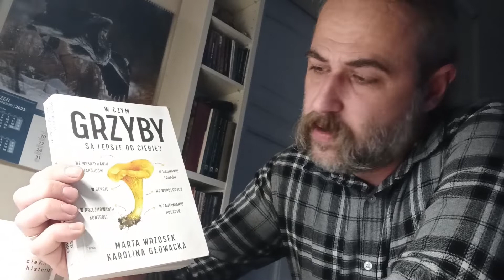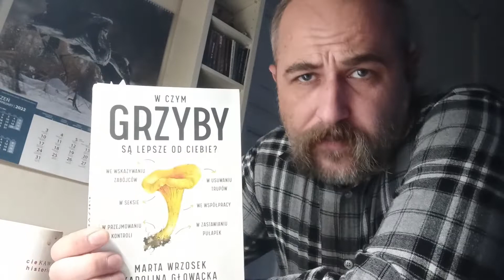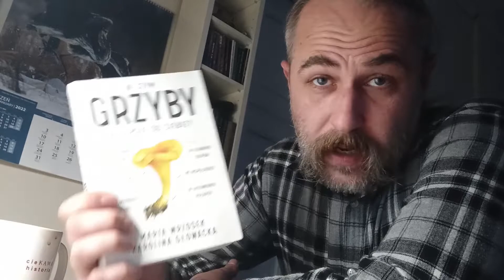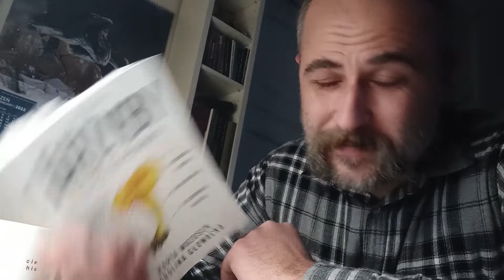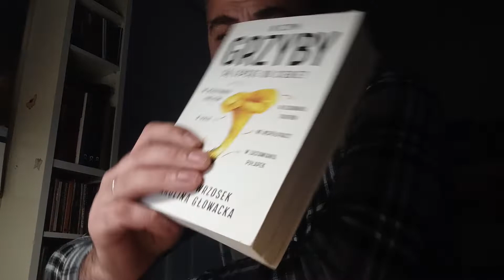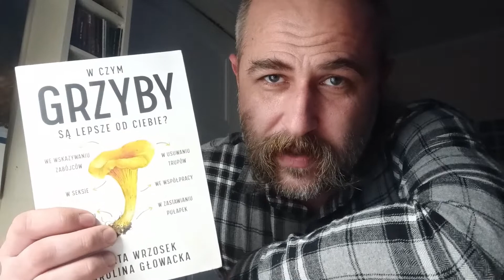W czym grzyby są lepsze od ciebie...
Dobra rzecz. Pakiet wiedzy o pleśniach, grzybach, grzybniach i Marta Wrzosek. naukowiec która mówi jak jest.